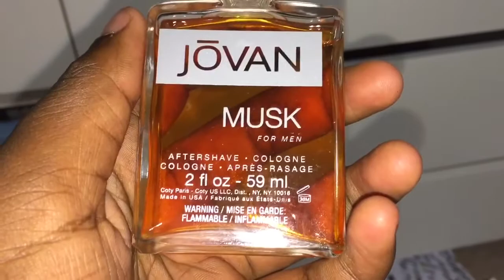FRAGRANCE COLLECTION( LITTY 🔥🔥🔥)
Here is just to look in my collection of fragrances